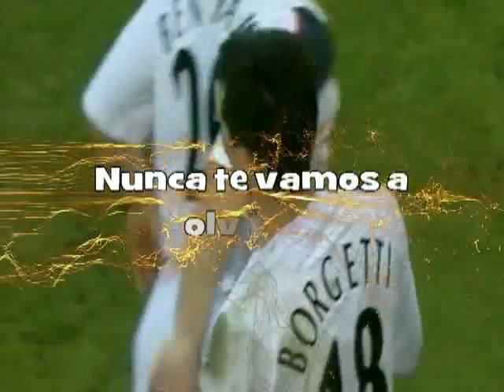Jared Borgetti Goles Bolton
¡Homenaje al maximo goleador historico de la Seleccion Mexicana Jared Borgetti! Video editado por el Bolton Wanderers durante la estadia de Jared. Contiene la mayoria de goles con la seleccion del Zorro del Desierto de Culiacancito Sinaloa